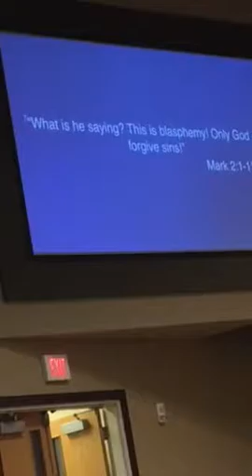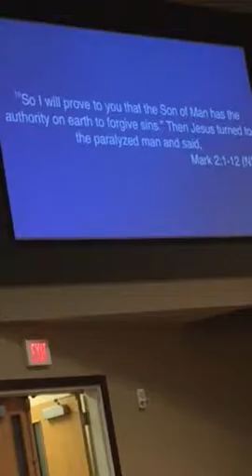Robert's sermon Part 3